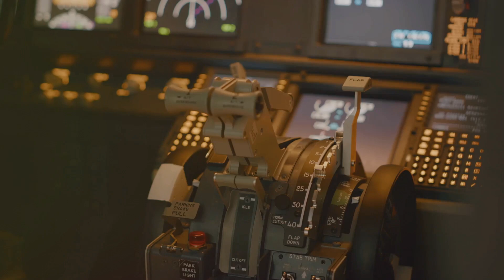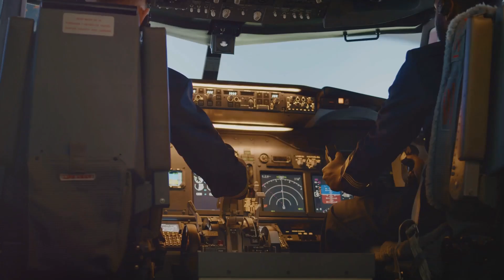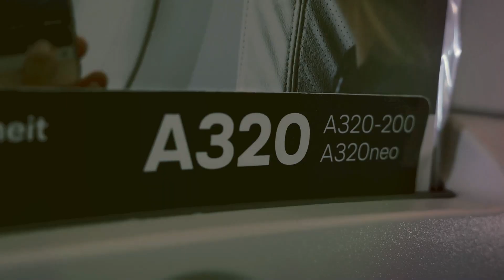The Ultimate Face-off: Airbus A320neo Vs. Boeing 737 Max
In this exciting video, we dive into the thrilling rivalry between two of the most popular commercial aircraft: the Airbus A320neo and the Boeing 737 MAX. We’ll compare their design features, fuel efficiency, passenger comfort, and advanced technology. Discover how these two giants of aviation stack up in terms of performance, safety, and market impact. Whether you're an aviation enthusiast or just curious about modern air travel, join us as we explore which aircraft reigns supreme in today’s skies!

Airbus A320neo
boeing 737 MAX
aviation comparison
commercial aircraft
Air travel
Aircraft technology
Airline industry
Flight performance
Passenger comfort
Aviation enthusiasts
Airplane design
Fuel efficiency
Aviation history
Airplane showdown
Aviation news